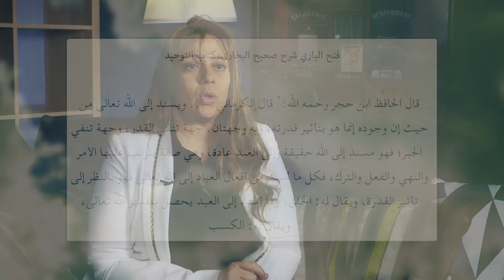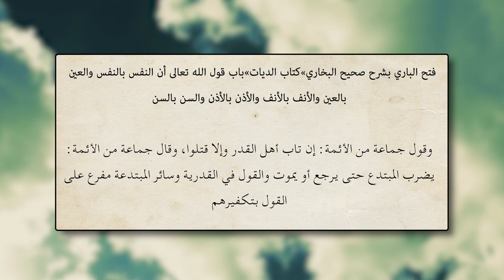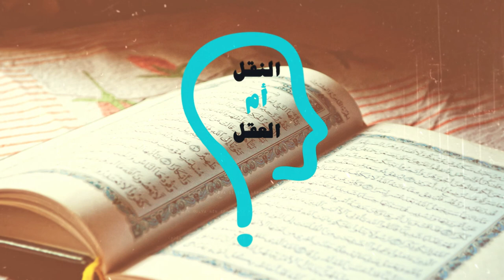النقل ام العقل ؟ ابن حجر و مجوس هذه الامه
الحلقة الخامسة والعشرون  من برنامج العقل ام النقل؟ مع الاخت مارينا